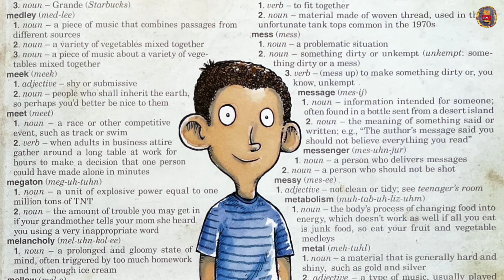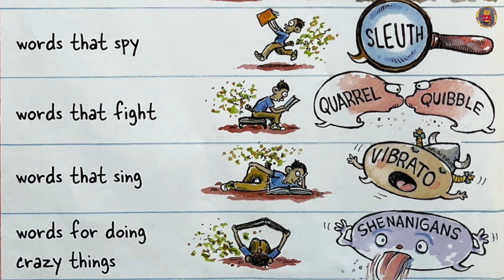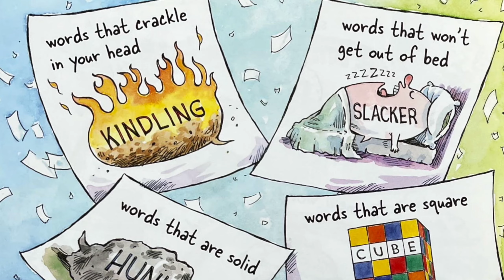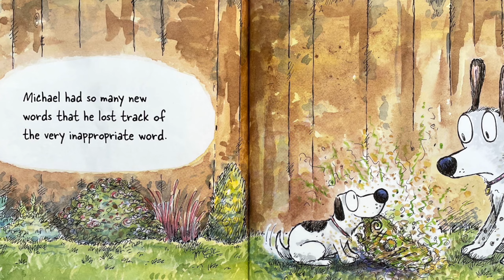💬 The Very Inappropriate Word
The Very Inappropriate Word by Jim Tobin, illustrated by Dave Coverly.

Michael loves interesting words (hard words like ELASTIC, little words like VAST, and big words like SMITHEREENS) and is always on the lookout for words to collect. Then one day, he picks up a new word. A bad word. An inappropriate word. At least, that's what his friend says. But Michael kind of likes the word. He thinks he might try it out.